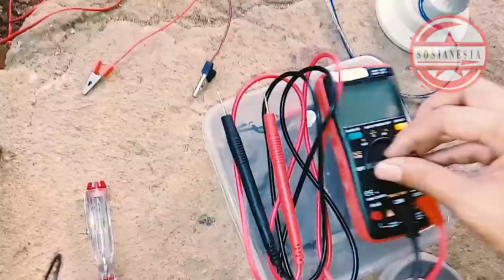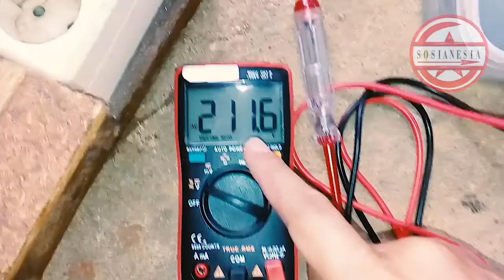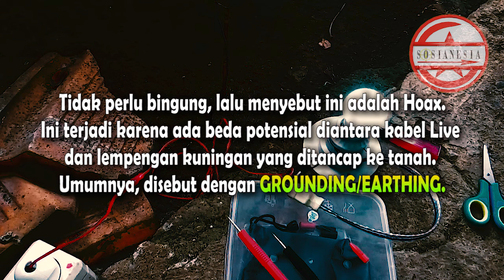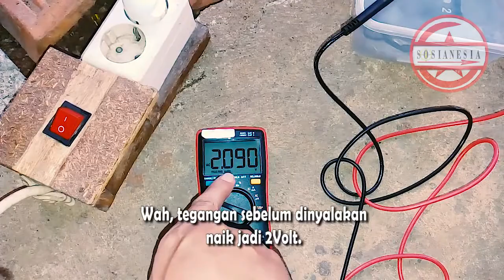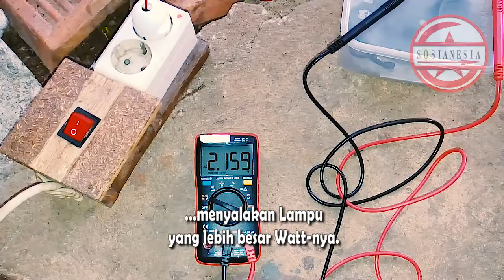TUTORIAL - Lampu Menyala dan Charge HP dengan Grounding Ground atau Earthing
Merupakan video uji coba tentang listrik terkait ground, grounding, atau earthing, apakah didapat tegangan 200Volt? Simak videonya.